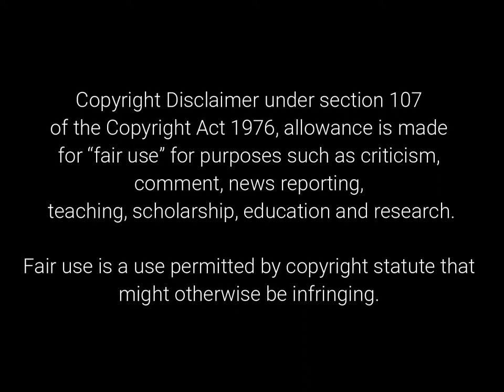Old School Music Guy reacts to: Modest Mouse - Gravity Rides Everything (reaction video)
Episode #11: Modest Mouse - Gravity Rides Everything

Old guy looking to modernize his music playlist reacts to newer music videos.

Comments and suggestions are very much appreciated!